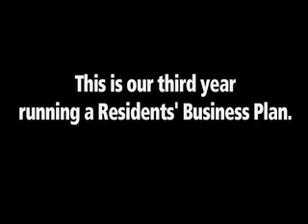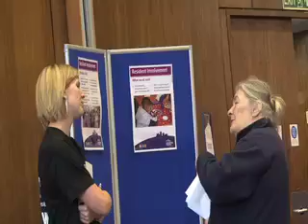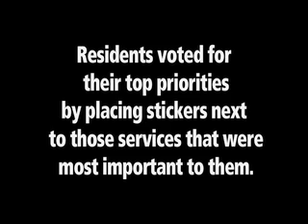Residents Business Plan Event 2011